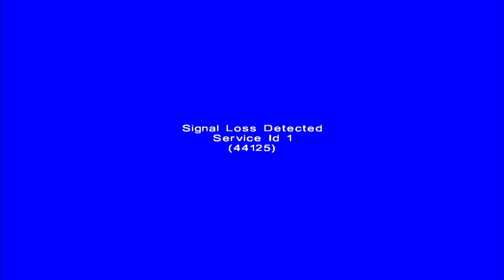Gov. Gavin Newsom has an update on the virus’ spread and the state’s response.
Two weeks after California’s sweeping stay-at-home order was issued, Gov. Gavin Newsom has an update on the virus’ spread and the state’s response.